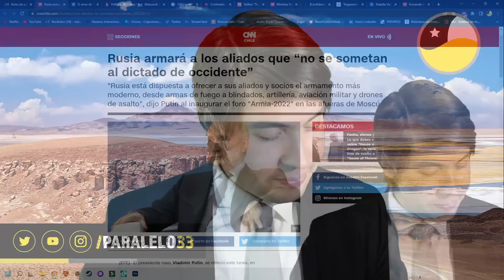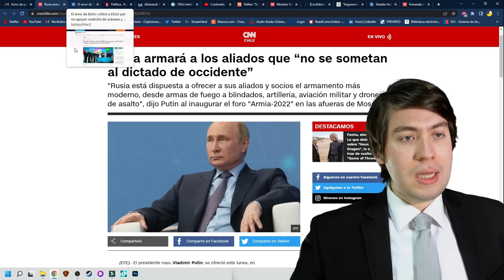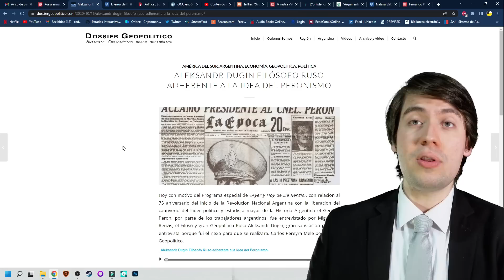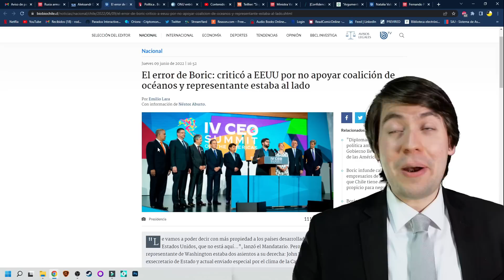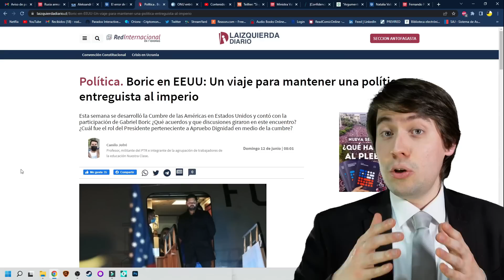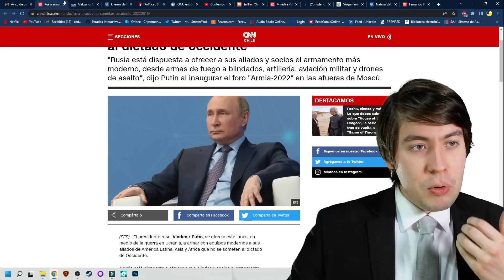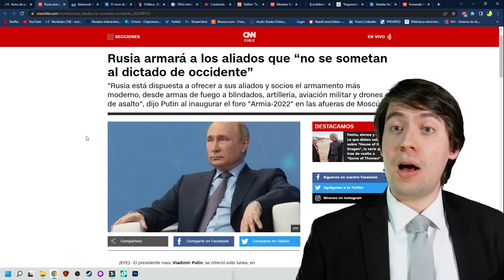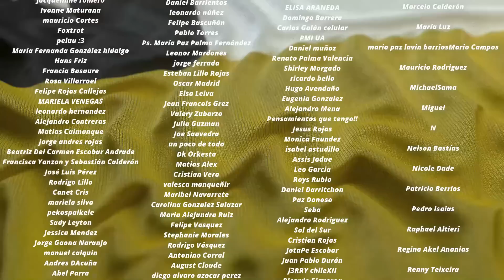¡La ONU REVELA PLAN MUNDIAL! RUSIA AMENAZA a ESTADOS UNIDOS y LATINOAMÉRICA